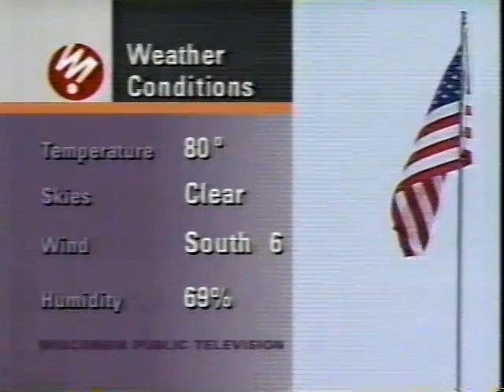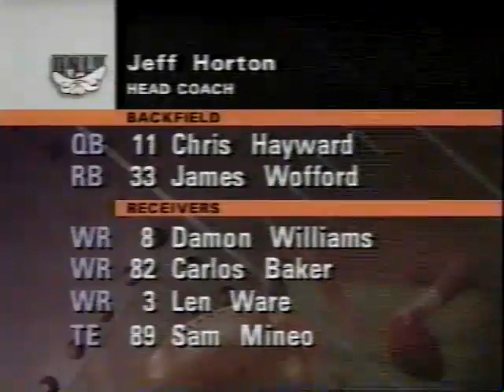1998 UNLV v Wisconsin FB